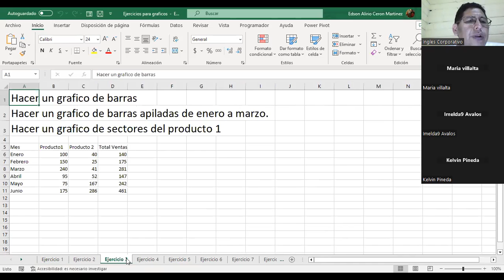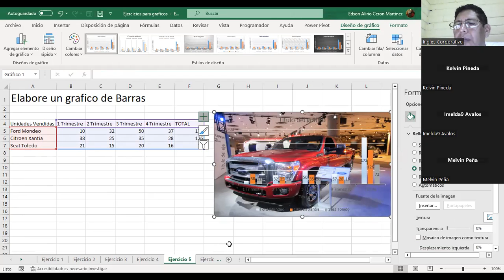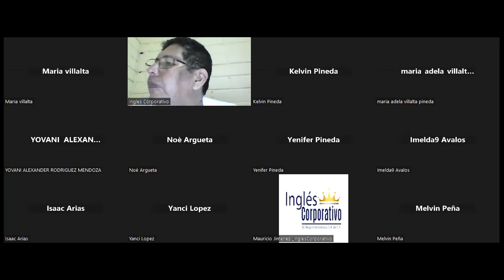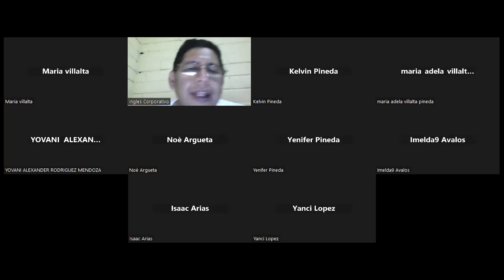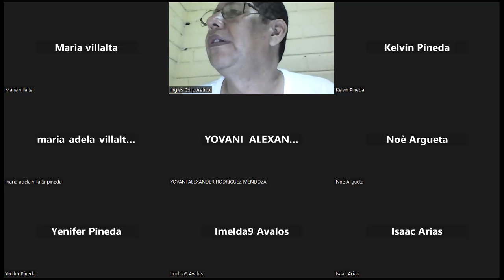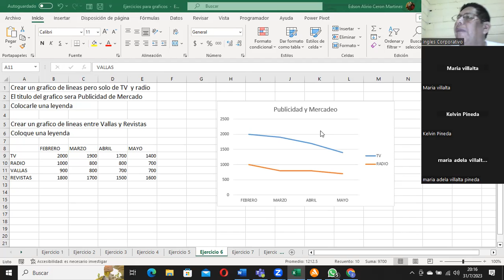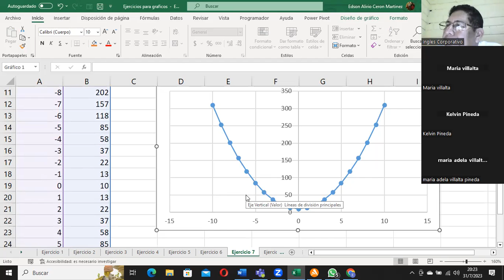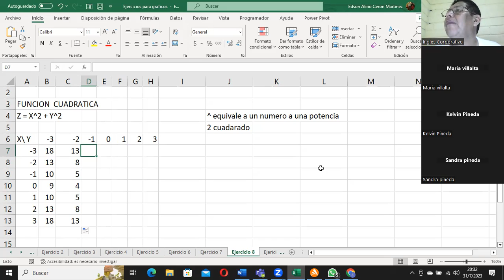Sesión 20-31-07-2023-29811-8017-0035/2023-Ceron-Graficos básicos parte 2